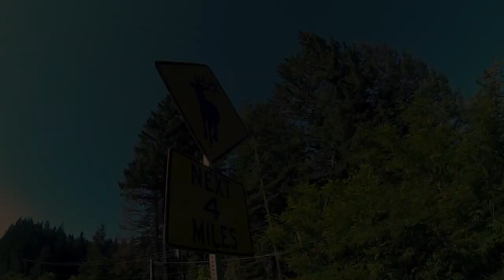GoPro: Kayaking at Goose Lake, Washington